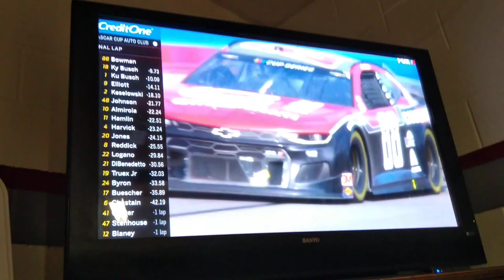2020 Auto Club 400 reactions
The Showman puts on a show in California.